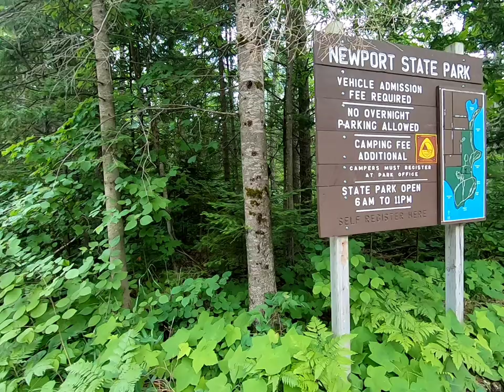Beech Research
Undergraduate Field Research on Beech Bark Disease